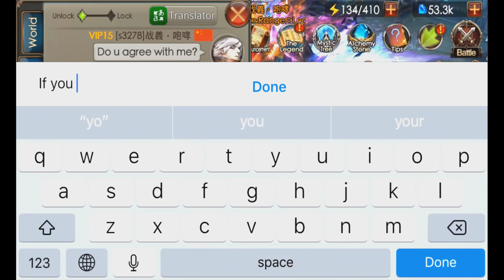Legacy of Discord- Let's Complain about sky wing Reforge